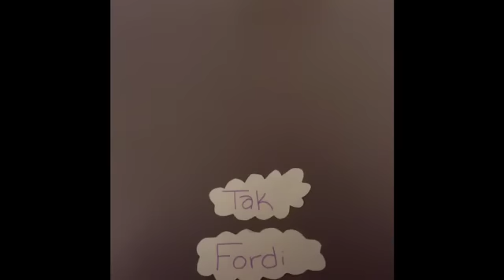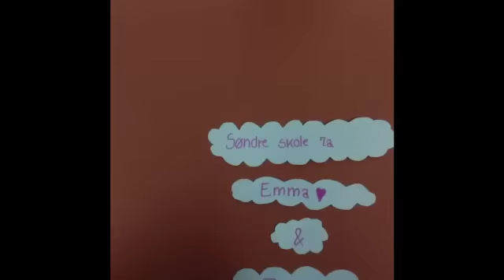Søndre skole 7.a animation "Måneder"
Lavet af Julie og Emma
Del gerne!!